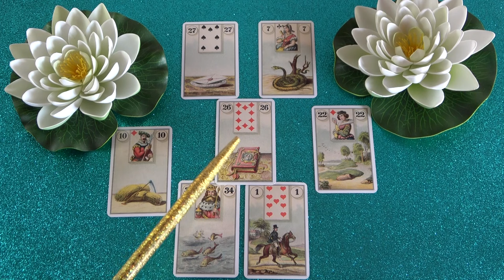Eltitkol előled valamit❣ Mit? Ezt megtudod a jóslásból.